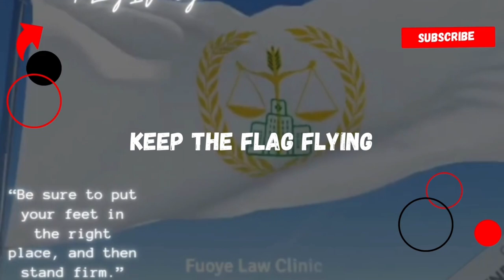Up-close and personal with the FUOYE LAW CLINIC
Introducing to you all “FUOYE LAW CLINIC”, our activities, and what you should expect from this Youtube Channel.❤️❤️